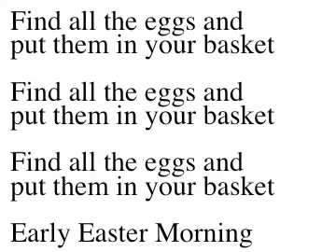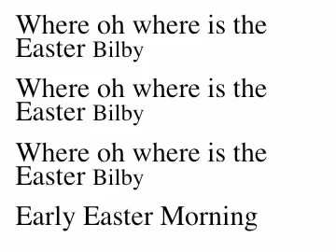Where Oh Where Is the Easter Bilby sung by MSS 3MM